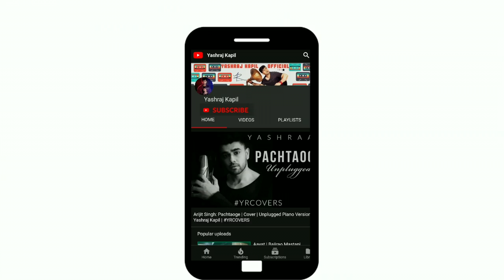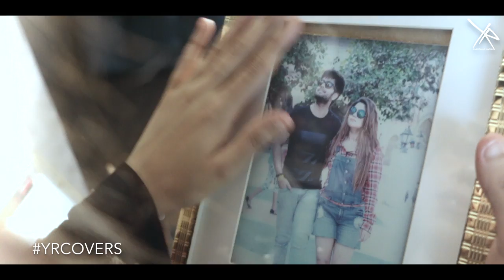Chupke Chupke Raat Din | Cover by Yashraj Kapil Feat. Tanu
Here's a very special rendition of a classic ghazal
"Chupke Chupke Raat Din" originally sung by the ghazal maestro
Ustd. Ghulam Ali Khan Sahab.
It's even more special because the video features my beautiful wife "Tanu" along with yours truly and this entire presentation has been created at our home during the 21day lockdown due to COVID-19.

Do share your valuable feedback in comments down below.

Original Audio rights with : SAREGAMA India Pvt. Ltd.